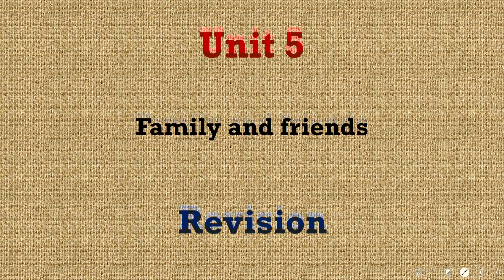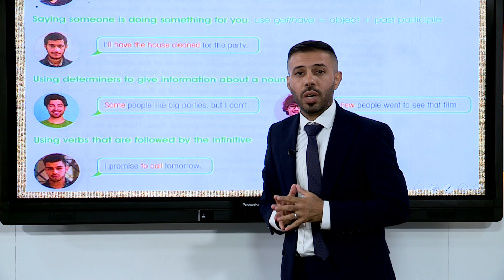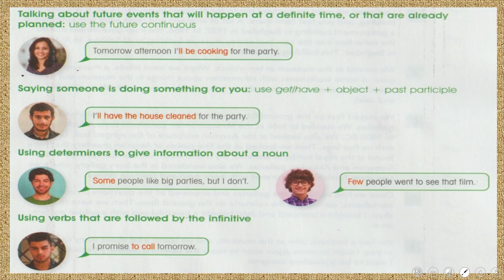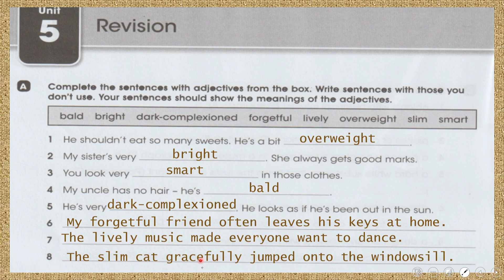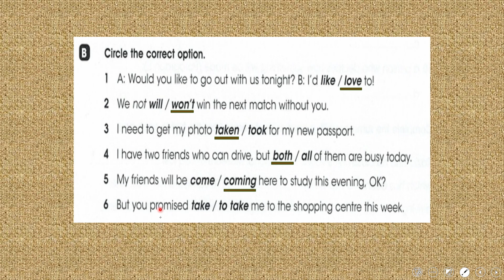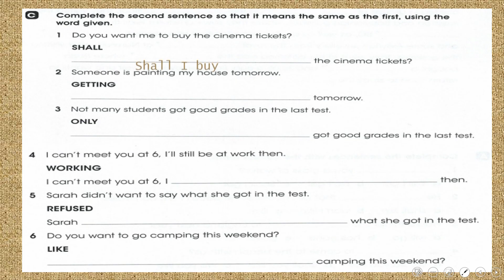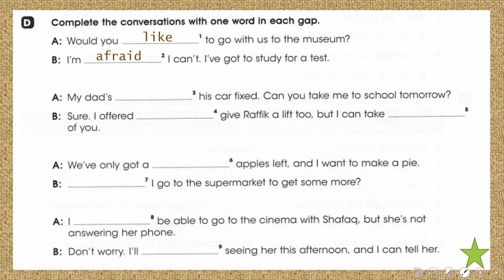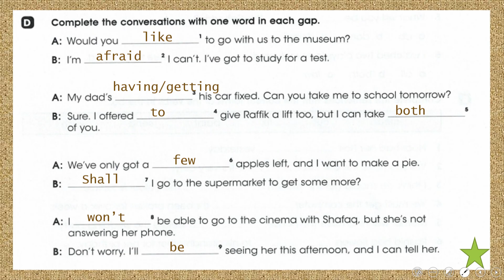اللغة الانكليزية - الرابع الاعدادي -الوحدة الخامسة - Round up